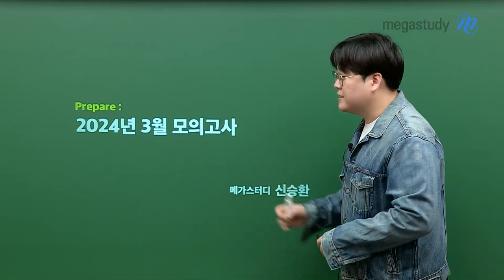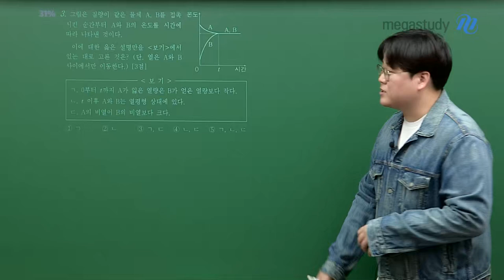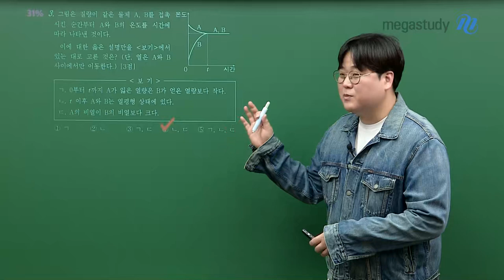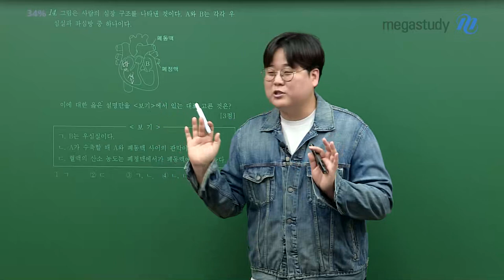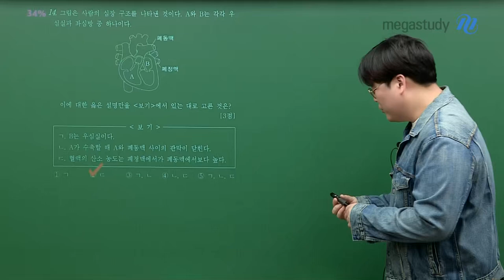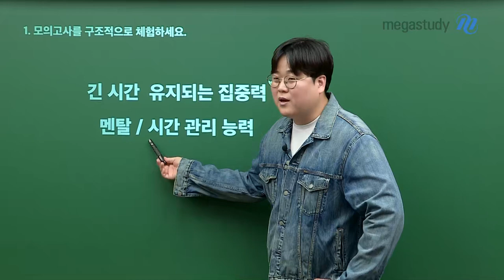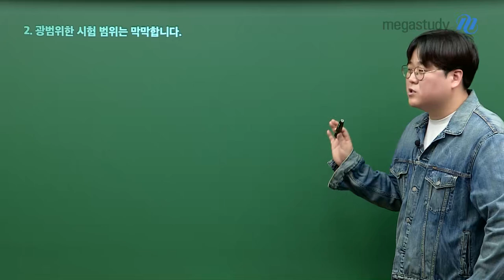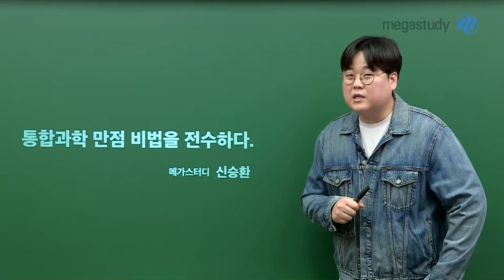[메가스터디] 통합과학 신승환쌤 - [3월 학평 대비] 이건 꼭 명심하자!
3월 학력평가가 얼마 남지 않았습니다.

전년도 3월 학력평가 오답률 TOP 3
문제를 살펴보고 어떤 마음을 가지고
응시하면 좋을지 함께 생각해 봅시다!

[전년도 3월 학평 오답률 TOP 3 문제는?]
1) 10번 (정답률 21%)
2) 3번 (정답률 31%)
3) 14번 (정답률 34%)

[고1 학력평가 통합과학 출제 범위는?]
- 중학교 교육과정 전 범위

[이 두 가지는 명심하자!]
1) 모의고사를 구조적으로 체험하세요
- 학력평가를 통해 긴 시간 유지되는 집중력과
  멘탈, 시간을 관리하는 능력을 키웁시다.

2) 광범위한 시험 범위는 막막합니다
- 단순 암기가 아닌 이해를 통한 학습으로
  배운 학습 내용을 장기화하세요!

3월 학력평가 확실하게 대비하고 싶다면
지금 바로 캐스트를 확인해 보세요!